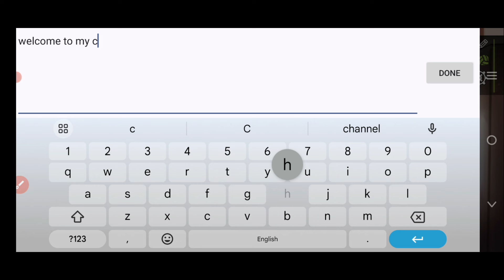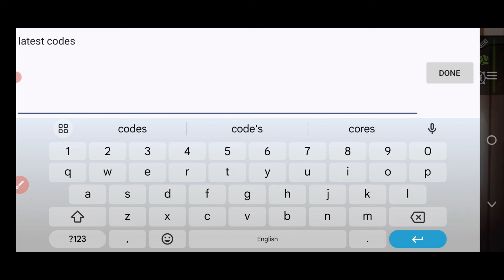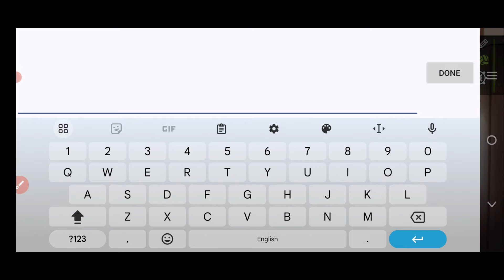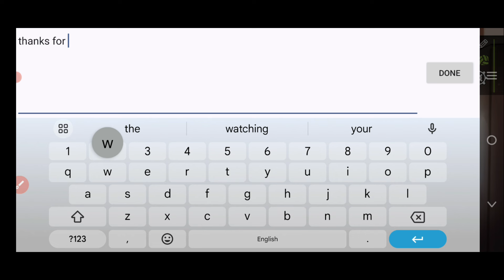New 2 Coupon Code Today | 10-July-2024 | The Spike Volleyball Story